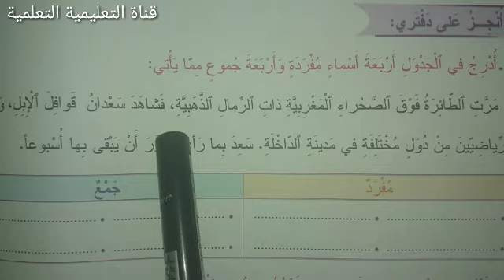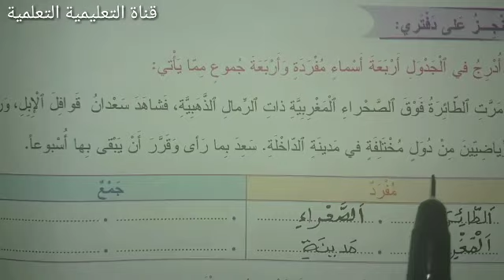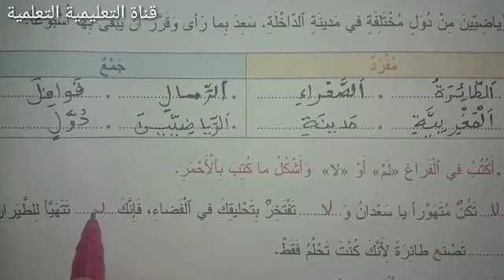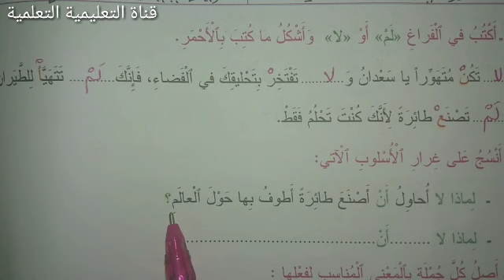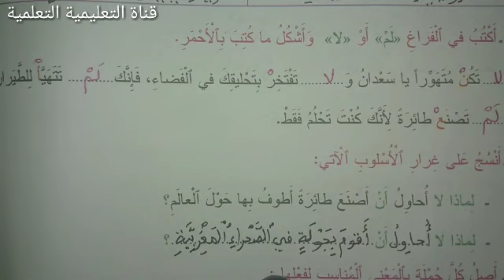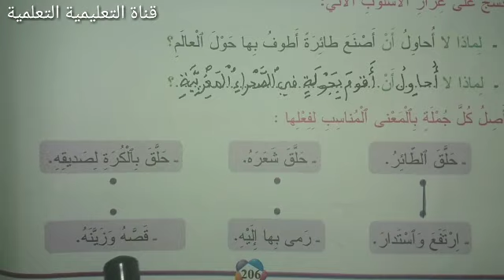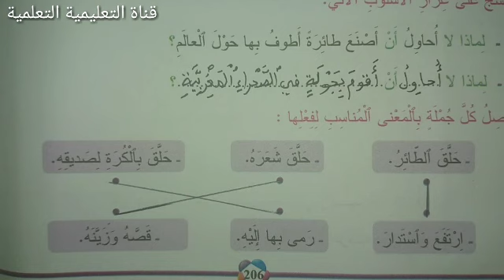التطبيقات الكتابية الصفحة 206 المفيد في اللغة العربية المستوى الثالث ابتدائي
أسهل طريقة لإنجاز تمارين التطبيقات الكتابية الصفحة 206 من كتاب المفيد في اللغة العربية المستوى الثالث ابتدائي